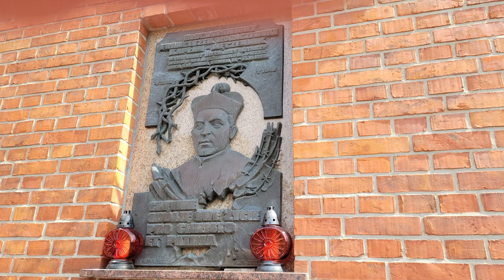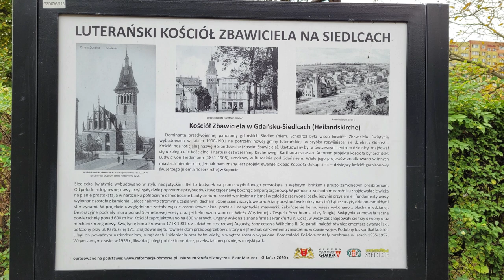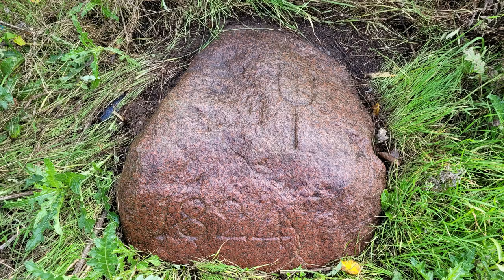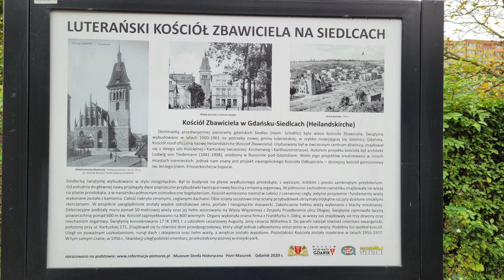Spacer historyczny po Siedlcach z Wojciechem Grottem | Edycja 2022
Przewodnik: Wojciech Grott
Organizator: Rada Dzielnicy Siedlce
Zdjęcia i realizacja: Mirosław Koźbiał
Oglądaj YouTube   Kanał @WMGVIDEO
Zdjęcia: Mirosław Koźbiał